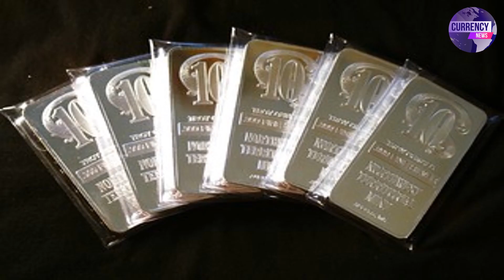Gold Rate Today in Pakistan | Gold Price Latest Updates | Breaking News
27 September gold rate in pakistan,
 27 September, and revealing the current prices for 24k, 22k, 21k, and 18k gold.

gold price
gold prices
gold price forecast
gold
gold rate